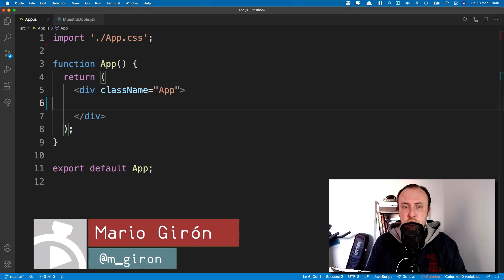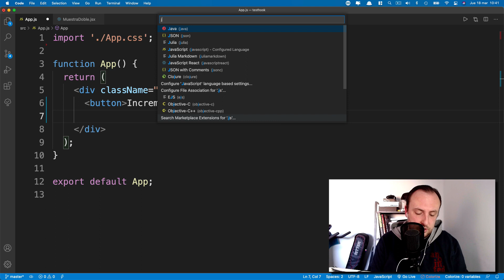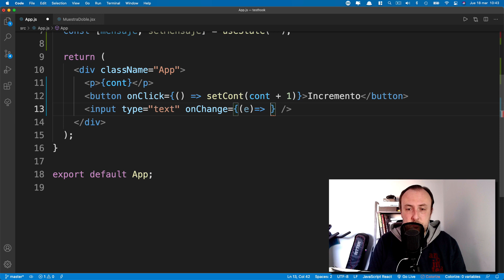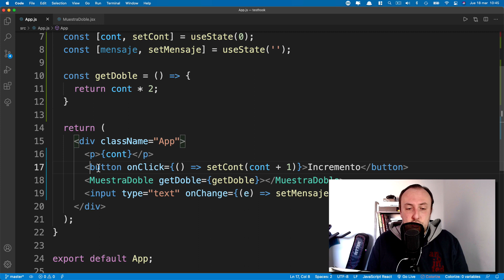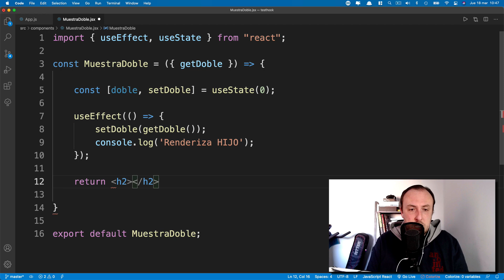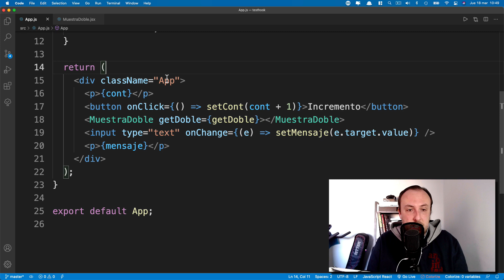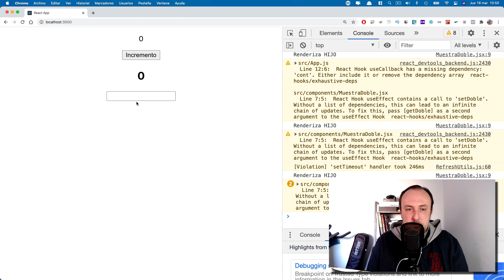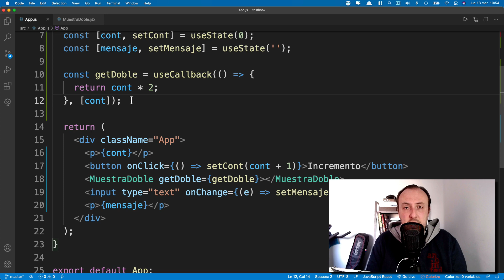Tutorial useCallback desde cero - React Hooks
En muchas ocasiones, cuando queremos pasar una función definida en un componente Padre para que se ejecute en el componente Hijo nos encontramos con problemas de render y el rendimientos en el uso de nuestros componentes se puede ver afectado.

A través del uso del hook useCallback vamos a poder solucionar este problema de manera sencilla.

¿Hablamos? Hemos creado un grupo de Slack para poder compartir experiencias como desarrolladores. ¡Te esperamos!